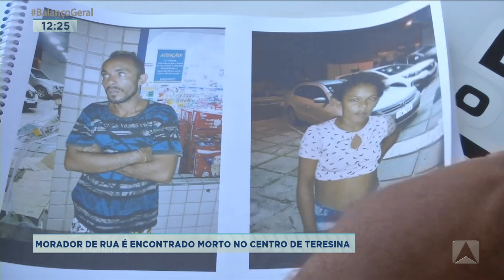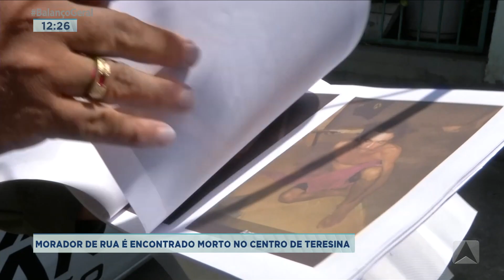MORADOR DE RUA É ENCONTRADO MORTO NO CENTRO DE TERESINA